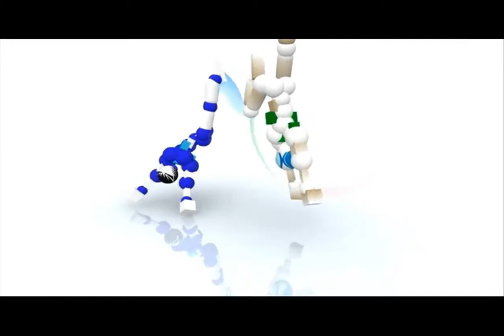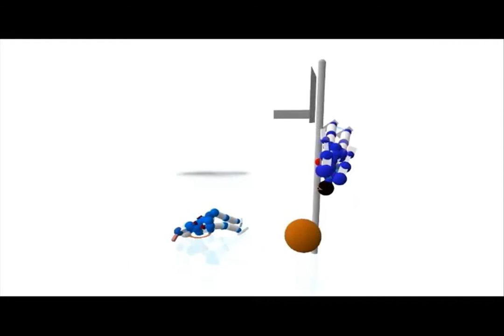Stupid Fail and Dance videos on Toribash